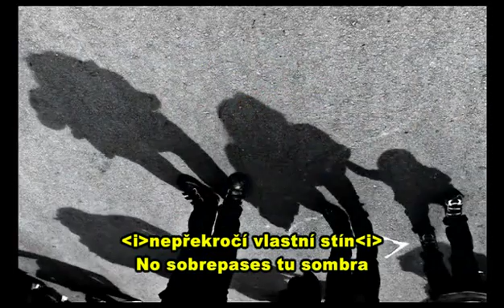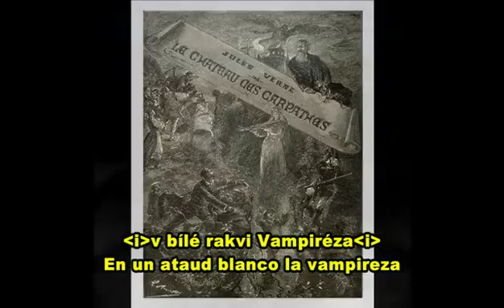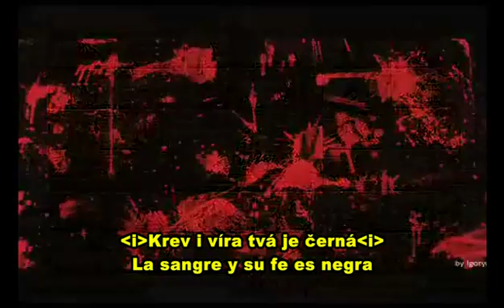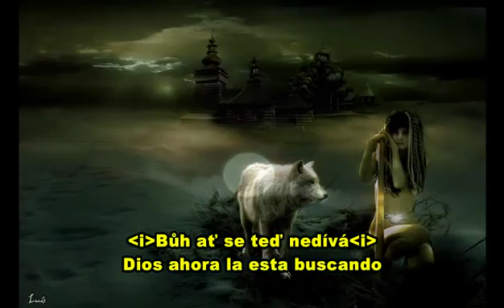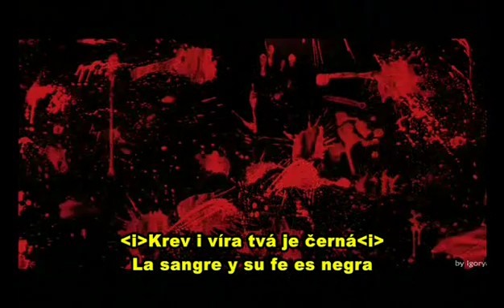XIII. Století - Vampires - Subtitulado español